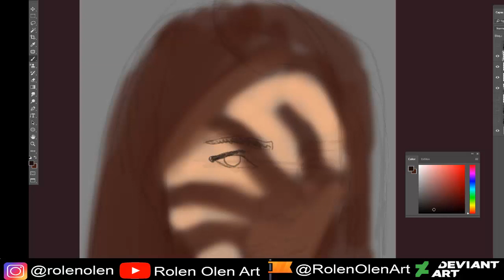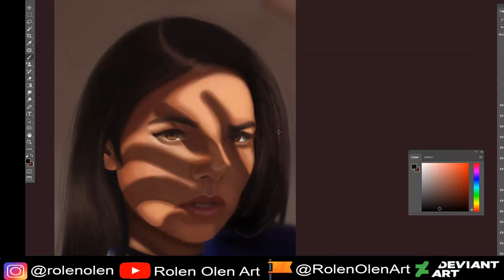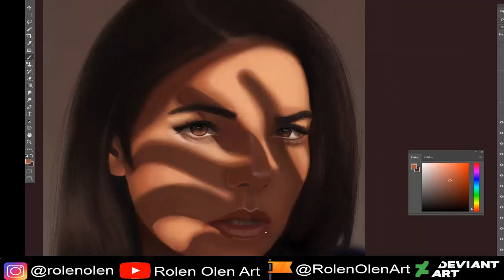Retrato Realista Livia Brito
hola grupo, les comparto esta ilustracion que termine hace un tiempo, espero les guste, dejo este link que es el speed paint y mi link de instagram